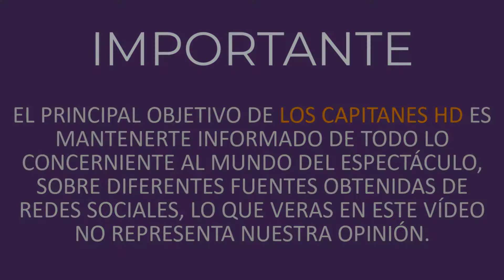Vakeró recibe oxígeno por COVID-19: "Esto no es relajo"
Manuel Varet Marte, nombre de pila del urbano, anunció que dio positivo al COVID-19 el pasado 29 de mayo.